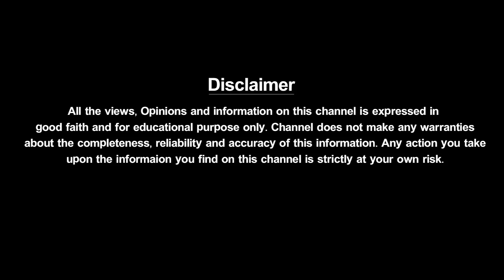ఈరోజు అందరి పుట్టినరోజు | Interesting Things About The Year 2020 | The Birthday of the World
The year 2020: Interesting Things About the Year 2020.